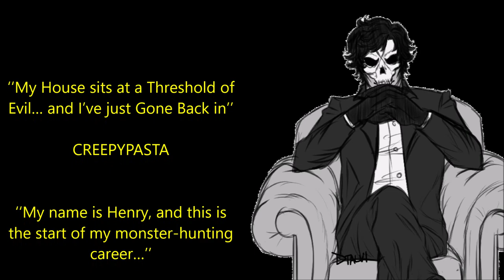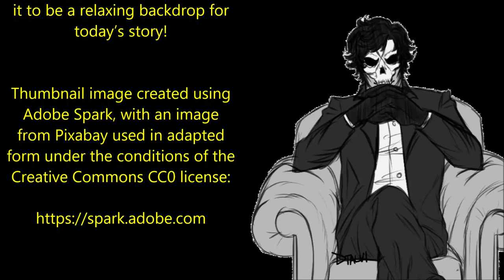‘‘My House sits at a Threshold of Evil… and I’ve just Gone Back in’’ | CREEPYPASTA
‘‘My name is Henry, and this is the start of my monster-hunting career…’’

Today’s offering is parts one and two of ‘My House sits at a Threshold of Evil’, an original story by James Caligo, kindly shared directly with me for the express purpose of having me exclusively narrate it here for you all.

u/JamesCaligo